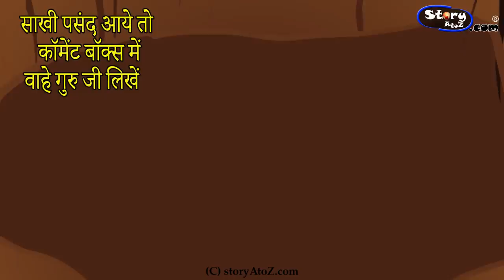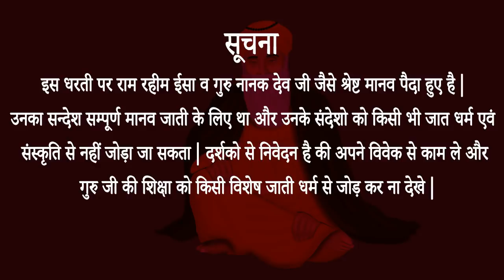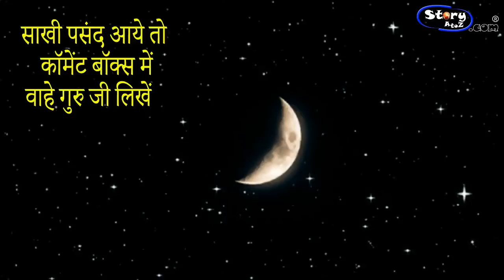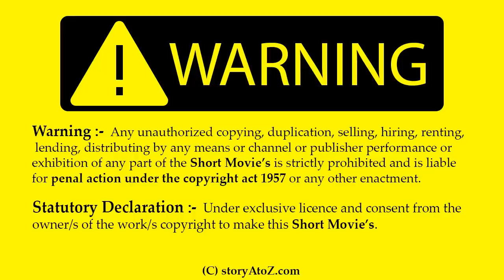Guru Nanak dev ji and Hungry pandit ji | गुरु नानक देव जी और भूखे पंडित जी | StoryAtoZ.com Hindi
Dear Viewers,

You can give us your support for making more Guru Nanak dev ji videos on frequent basis. With fund we would be able to deliver more sakhis of Guru Nanak dev ji and other Guru on frequent basis.

Our PayTm/PhonePay/GPay Number is - 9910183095.

StoryAtoZ.com

One day a celibate pandit came to meet the Guru. He came and hJTeeted
the Guru. At that time, the Guru was having food.
Then the Guru said: 0 pandit, come and have food.
Pandit: I do not eat this food. I dig the earth by a few centimeters, then I
wash the floor, and the logs of wood. Then only I cook food and eat.
The Guru said: All right. You may dig the earth wherever you like and
cook the food. We shall hrive you the hJToceries.
The pandit took the hJToceries outside and started dighring the earth.
Wherever he dug up, he found bones lying there. At the end, he got tired and
came in and said: 0 Guru, I shall have the food that you will hrive. I am so
hungry.
Guru: 0 pandit, the time when I asked you to have food is gone. But you
say 0 Lord, and go and dig earth again.
Now, he was able to dig out a clean place and he cooked his food
and ate.
When he finished having food, he came to talk to the Guru again.
Then the Guru said: 0 pandit, your thoughts regarding cleanliness, purity
and sacredness have gone beyond the real meanings, into superstitions and
mistaken beliefs. Even if you make it so sacred that you make a kitchen of
gold, get water from river Ganga and cook the best rice and fresh milk and
become an intellectual by reading Vedic scriptures, visit all pilhJTim centers,
keep fasts on all auspicious days, whether you are a Hindu or a Muslim or a
family man or a recluse, nothing matters much. The real thing is the deeds.
So, you have to do good deeds. Whatever practices you have adopted, thinking
them to be as religiousness, they are actually superstitions and mistaken beliefs.
You are trapped in these. You rise above these superstitions and mistaken
GURU NANAK CHAMATKAR PART -" 93
beliefs and come to good deeds. Do good to others. This is for the body. For
the mind, it is to recite the Lord's name with love. Your mind that is now
wandering in animal instincts will turn towards the Lord. This is the prime
worship. No other worship is worthwhile.
When you get immersed in the love of the Lord, then only, you will get
true happiness. Nothing else will hive true happiness.
The Guru blessed him with the Lord's Name and put him on the true
path of 'recitation of the Lord's Name with love'.
The Brahmin remained pious but he got rid of superstitions and mistaken
beliefs. He became steadfast in recitation of the Lord's Name. The Name
settled in his mind. heart and body cells and he was filled with ecstasy.